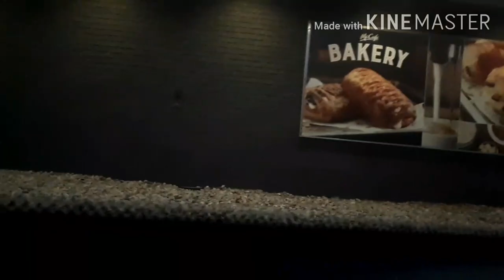Camping Trip 2020! Swimming, Tents, Bonfire + more!